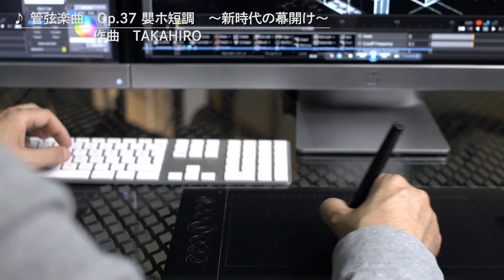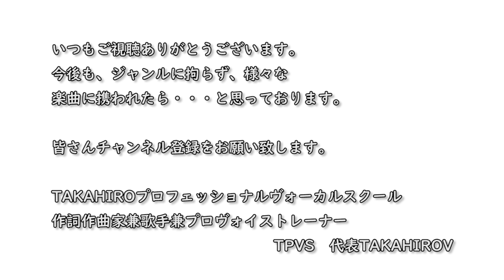管弦楽曲 Op 37 嬰ホ短調 ～新時代の幕開け～ 作曲 TAKAHIRO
The explanation is being written on the bottom in English. Please read(*ﾟ▽ﾟ*)

The orchestral music  Op 37  The E sharp minor　～opening in a new epoch～
                                                                                         composition  TAKAHIRO

2020年になりましたね。1999年から2000年になる時は、とてもエキサイティングで、胸が高鳴ったのですが、この2020年も節目の年ですので、胸が高鳴ります。
技術の進歩は秒単位で躍進しています。
フランスの思想家、パスカルが著書『パンセ』の中で、『人間は考える葦である』と著しておられますが、正にその通りで、考えた想像力を活かして様々なものを創造する人間の本質はとても素晴らしいと思います。
今後５年後・１０年後・２０年後・・・
さらに未知の世界が当たり前の世界になるその瞬間を見届けたいものです。

作詞や作曲のご依頼、または皆様の歌や声のお悩みを論理的に的確に解明し、サポートいたしております。※ご遠方の方には、添削でのご指導をさせていただいております。
また、全国より、フランチャイズスクールを募集いたしております。
趣味を実益に換えませんか？
ご興味のあられる方は、以下の当スクールのホームページをご覧くださいませ。

The orchestral music  Op 37  The E sharp minor　～opening in a new epoch～　　composition  TAKAHIRO

2020 years have passed, have not they? When it was 2000 from 1999, a chest was very exciting, and throbbed, this 2020 is also the year of the end, so a chest throbs.
Technological progress progresses by the second unit.
If it "is the reed man considers" in the book "Pansees", French thinker and Pascal are writing it, but I think the kind of man who creates something various using the imagination considered on the street surely is very wonderful.
5 years later 10 years later 20 years later of future...
The unknown world would like to see more the moment which will be the proper world through.

　　　　　　　　　　　　　　　　　　　Thank you.　 TAKAHIRO(*ﾟ▽ﾟ*)